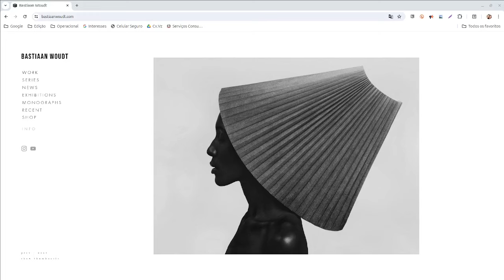Bastiaan Woudt e a fotografia como arte gráfica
Bastiaan Woudt é um fotógrafo holandês contemporâneo conhecido por seu estilo distinto e suas técnicas inovadoras. Ele começou sua carreira na fotografia relativamente tarde e é em grande parte autodidata. Aqui estão alguns aspectos-chave do estilo e da técnica de Bastiaan Woudt:

 Estilo

1. Preto e Branco:
Woudt é amplamente reconhecido por suas fotografias em preto e branco. Ele usa a ausência de cor para enfatizar contrastes, formas e texturas, criando imagens visualmente impactantes e atemporais.

2. Minimalismo:
 Suas composições são frequentemente minimalistas, com um forte foco em linhas simples e formas geométricas. Ele usa espaços negativos para criar um senso de equilíbrio e harmonia em suas imagens.

3. Retratos e Nus:
Woudt é conhecido por seus retratos e fotografias de nus, que muitas vezes têm uma qualidade etérea e introspectiva. Ele captura a essência de seus sujeitos de uma maneira que parece ao mesmo tempo íntima e universal.

4. Influência Clássica e Moderna:
Seu trabalho mostra influências de mestres clássicos da fotografia, como Irving Penn e Richard Avedon, combinadas com uma abordagem contemporânea que é claramente sua.

 Técnica

1. Uso Criativo da Luz:
Woudt utiliza a luz de maneira dramática, muitas vezes jogando com sombras profundas e contrastes intensos para criar uma atmosfera única em suas fotografias. Ele frequentemente usa iluminação natural e estúdios para alcançar o efeito desejado.

2. Manipulação Digital:
Embora suas imagens mantenham uma aparência natural, Woudt não hesita em usar técnicas de pós-produção digital para aprimorar suas fotografias. Isso inclui ajustes cuidadosos de contraste, nitidez e detalhes para atingir a visão estética que ele busca.

3. Foco em Texturas:
Suas fotografias destacam as texturas, tanto das superfícies quanto da pele humana. Ele usa técnicas de iluminação e pós-produção para realçar esses detalhes, dando uma sensação tátil às suas imagens.

4. Composição Cuidadosa:
A composição é um elemento fundamental no trabalho de Woudt. Ele frequentemente utiliza regras clássicas de composição, como a regra dos terços, ao mesmo tempo em que experimenta ângulos e perspectivas incomuns para adicionar um toque contemporâneo.

 5. Exploração da Beleza:
 Um tema recorrente em seu trabalho é a exploração da beleza, seja nos detalhes do corpo humano ou nas formas simples da natureza. Ele busca encontrar e capturar a beleza em suas formas mais puras e elementares.